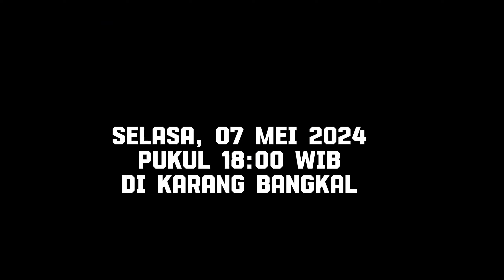Pembukaan Majelis Ta'lim Semar